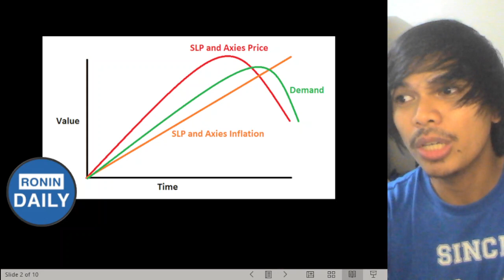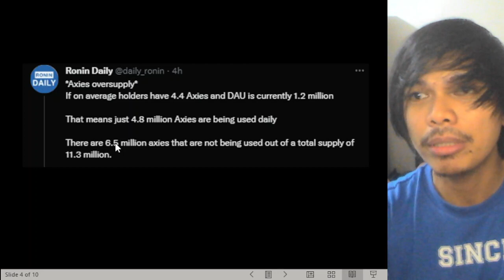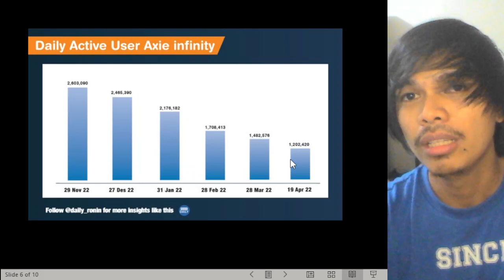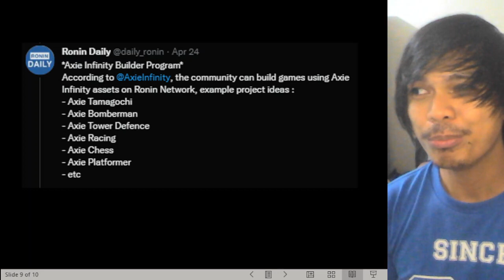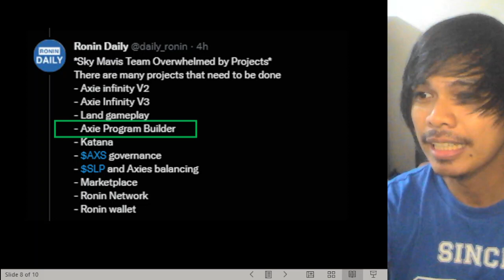Axie Infinity: Risks to consider | Ronin Daily